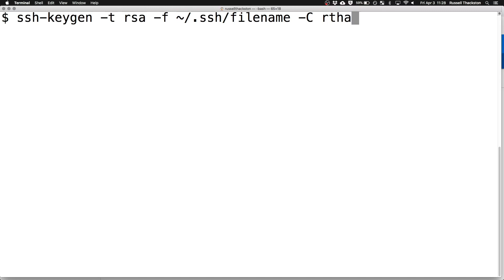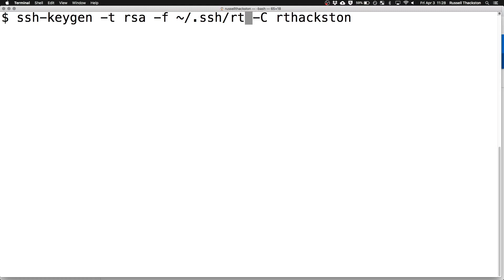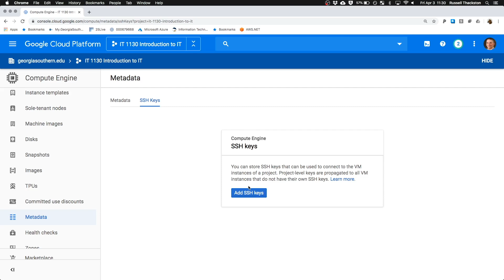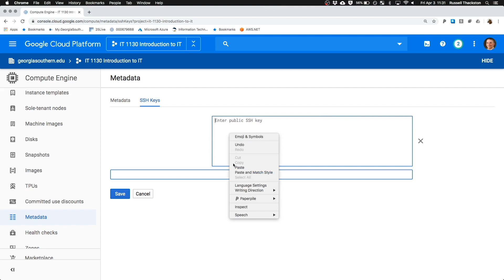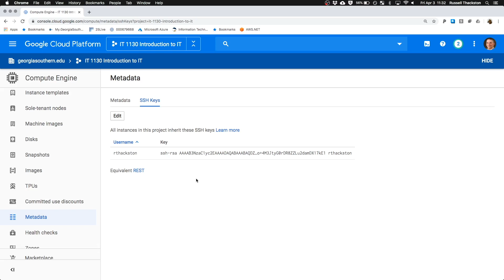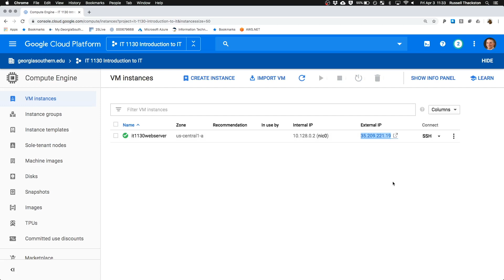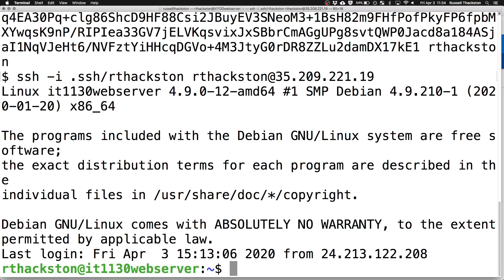[056] Using the native SSH client in MacOS to connect to a Google Cloud Linux VM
This video describes how to create a public/private RSA key pair in order to connect to your Google Cloud Linux VM using the native SSH client on MacOS.

Key generation command
ssh-keygen -t rsa -f ~/.ssh/[KEY_FILENAME] -C [USERNAME]
ex.- "ssh-keygen -t rsa -f ~/.ssh/jane-doe-key -C jane"

SSH command
ssh -i ~/.ssh/[KEY_FILENAME] [USERNAME]@[IP_ADDRESS]
ex. - "ssh -i ~/.ssh/jane-doe-key jane@1.2.3.4"